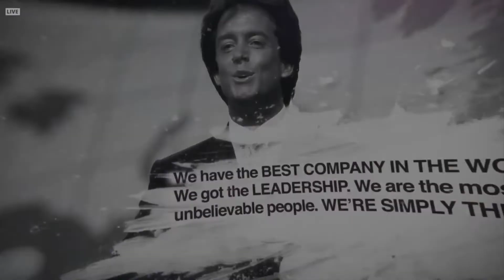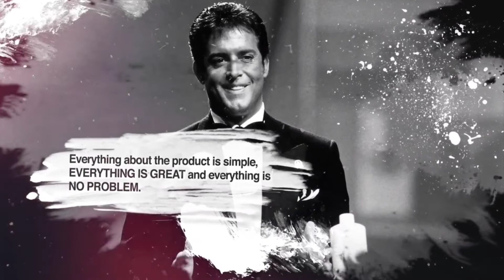Herbalife Nutrition Extravaganza-2021❤️ Simply the best song💙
Herbalife Nutrition Extravaganza-2021❤️

Herbalife Company Founder Mark Hughes💙

Hi Everyone!!! Iam Daya a Wellness Coach who is passionate about healthy lifestyle. We have committed our lives to inspire & guide people to lead healthier & happier lives through good nutrition habits & lifestyle improvement. We hope you enjoy our youtube channel & hopefully get inspired to join us in this amazing journey.

Are you or your family members are suffering from any health challenges? If yes I am happy to help you❤️